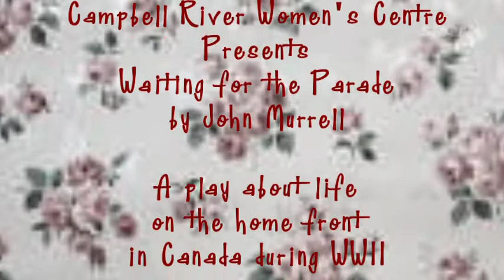Waiting for the Parade at Rivercity Stage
Presented by The Campbell River Women's Centre, November 12-16th, 2014.  A play about life on the homefront in Canada during WWII